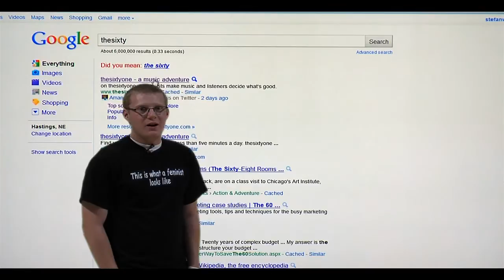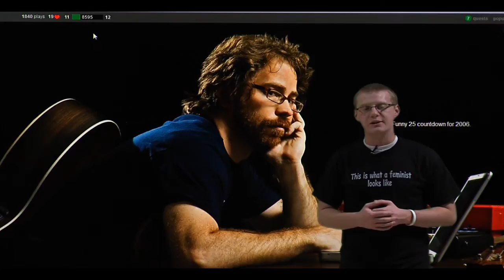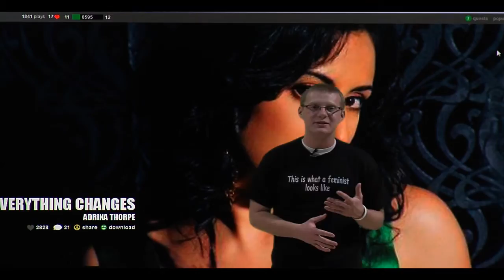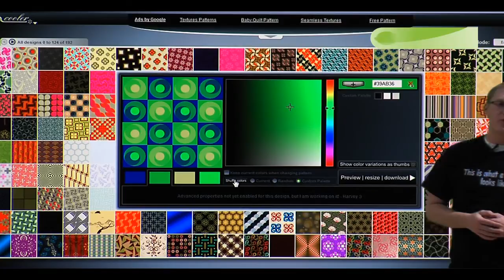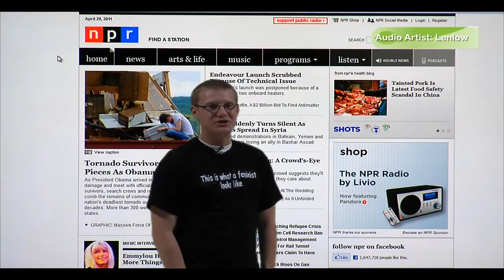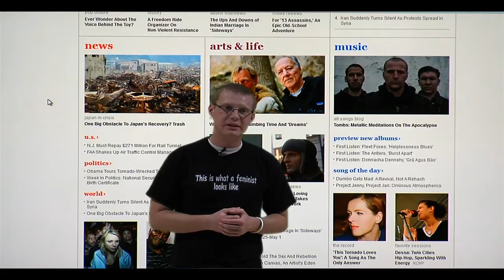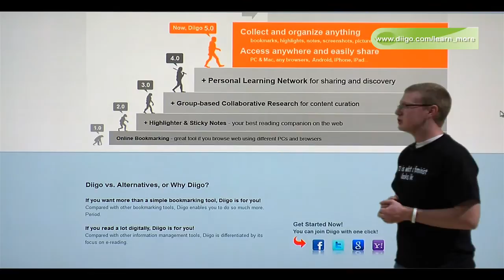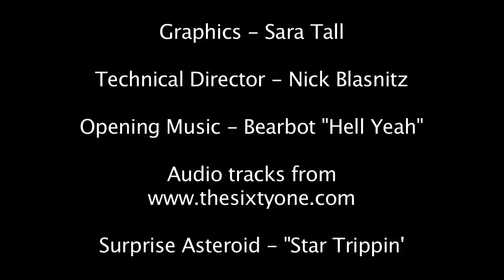WebHEad Episode 2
WebHead is the show that teaches people how to use different new media applications and websites online for communicating, research, or entertainment.

In this second episode we review thesixtyone.com, patterncooler.com, NPR.org, and Diigo. Coming soon, the espanol version of episode 1.

You can follow WebHead on Twitter @HCWebHeadm and make suggestions of other new media we should check out and introduce on the show.